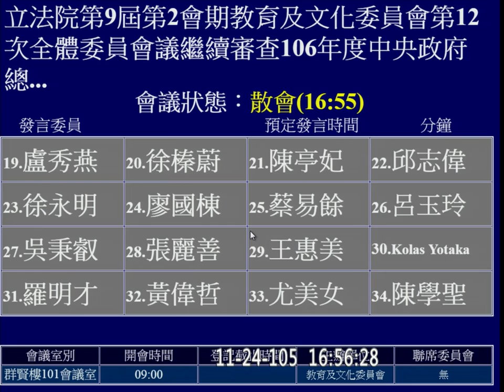20161124 預算 原能會 謝曉星 PM 蔣乃辛 陳學聖 Kawlo 何欣純 吳思瑤 柯志恩 教育文化 【立法院演哪齣？】